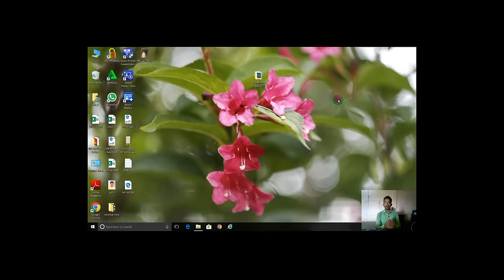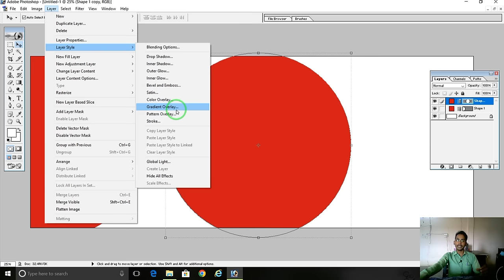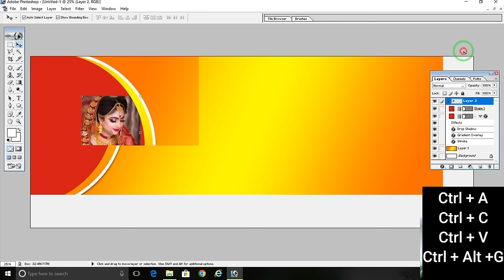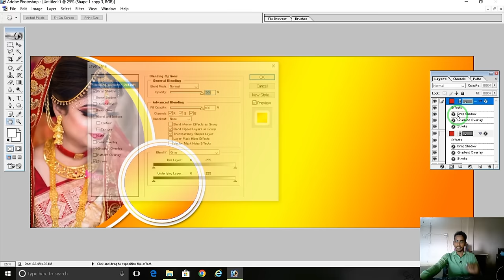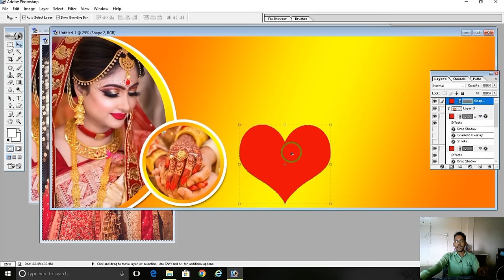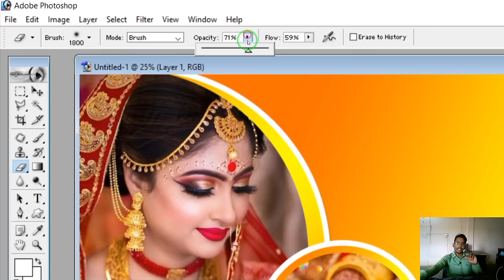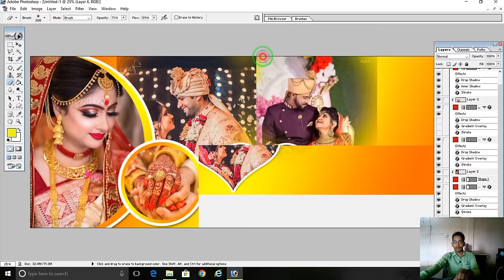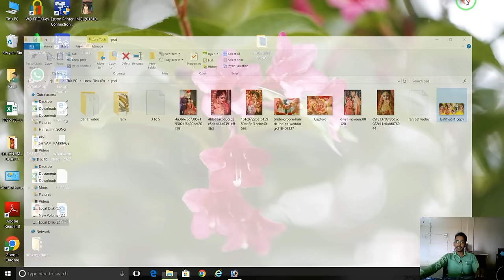2022 Best Wedding Album For Photoshop 7.0 !! How to make Karizma Album Design in Photoshop 7.0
नमस्कार दोस्तों स्वागत है हमारे  यूट्यूब चैनल पर
दोस्तों आज का टॉपिक है Photoshop में Kaizma Album कैसे बनाये इस  विडियो  के माध्यम से
आप के बहुत ही काम का है दोस्तों ये जाकारी आप  के लिए बहुत Use full होने वाली है
दोस्तों हमारे चैनल पर जा कर आप फ्री में विडियो देख कर आप अडवांस जानकारी ले कर आप Computers के  Expert बन सकते है